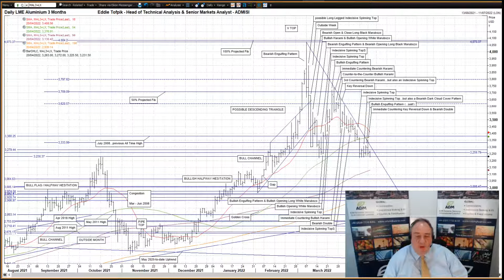ADMISI Daily Technical Analysis of LME Copper & Aluminium – Eddie Tofpik’s Crayons 20 April 2022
Your Daily ADMISI Technical Analysis on LME Copper and Aluminium markets for Wednesday, 20 April 2022 – RISK DISCLAIMER BELOW

Please find my video covering DAILY TECHNICAL ANALYSIS on LME 3 Month Copper & Aluminium.